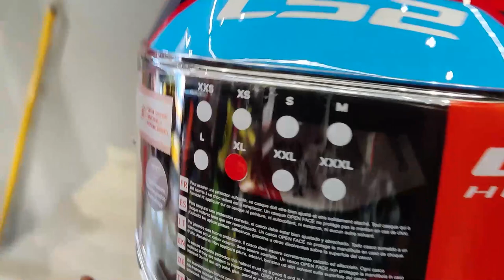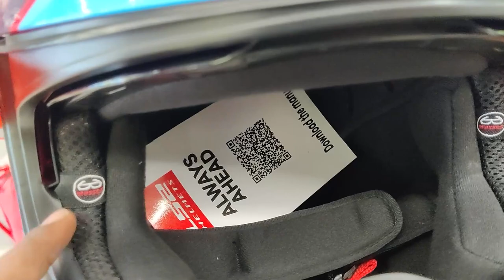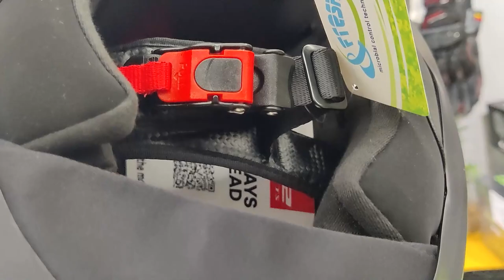LS2 FF320 Stream Evo Helmet Unboxing ✅ BEST LS2 Helmets🔥 WHAT IS THE PRICE? REVIEW AND UNBOXING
LS2 FF320 Stream Evo Helmet Unboxing and Review

LS2 FF320 Stream Evo Helmet

A helmet with which you could roll over the asphalt or lose yourself on remote tracks. The Stream is a technologically advanced helmet with an aerodynamic and highly durable shell. The UV-resistant visor and polycarbonate lens prevent distorted vision, which, together with the internal sun visor, optimizes visibility on any adventure and guarantees maximum safety.

Features:

scratch-resistant visor with UV-resistant coating and Pinlock preparation
double visor system with easy quick release system
reinforced chin strap
reflective safety strip for better visibility at night
with multi-density EPS
neck roll for more safety
removable, washable, breathable and hypoallergenic lining
laser cut foam
practical wind deflector and breath deflector
multiple vents and venting
Specifications:

sizes: XXS - 3XL
weight: 1390 g (+/- 50 g / size M)
closure type: micrometric ratchet closure
safety standard: ECE 22.05
Contents:

1 x LS2 helmet
1 x helmet bag
Pinlock lens not included (has to be ordered separately)

🌟Telegram Channels to get the Latest Updates🌟